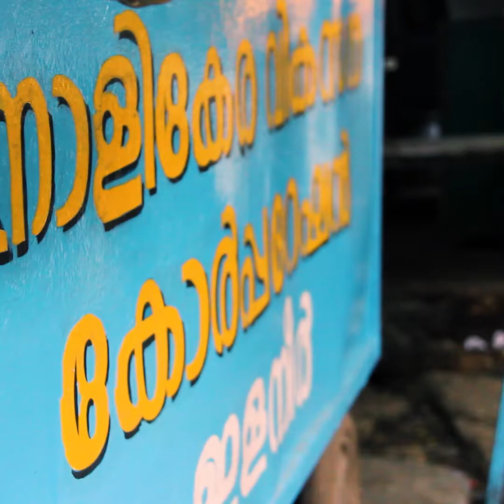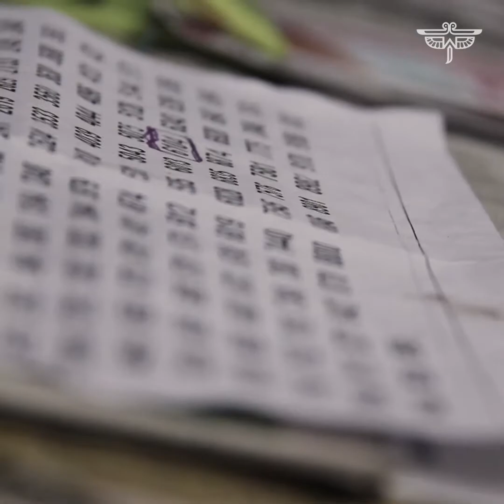എൻ്റെ മകളെ ജീവനോടെ കിട്ടിയത് തന്നെ ഭാഗ്യം || VOICES || EPISODE 5